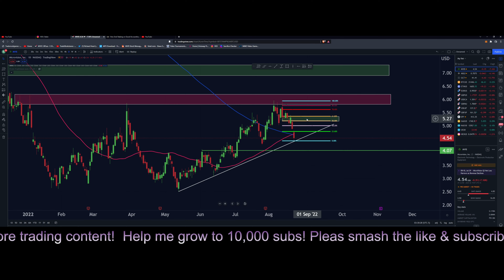MicroVision - Golden Cross In Progress! Price Action Update!